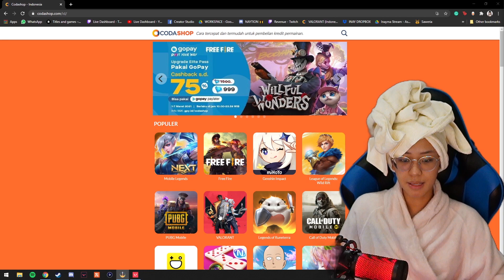SKIN MIRIP ANIME?! AUTO KELUARIN DUIT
[VIA GOPAY OVO DANA LINKAJA]
Jenius $inayma

!spec
AMD RYZEN 5950X | ASUS RTX 3070 | ROG CROSSHAIR VIII X570 | NZXT S340 BLUE | Corsair H115i GTX | Corsair GOLD RM650i |Corsair 2x8 3200Mhz Vengeance LED

!peripheral
G pro wireless / Glorious model O | AKKO Detective Pikachu | Mousepad Rhinoceros | Logitech Pro Wired Headset | Razer Emote Microphone